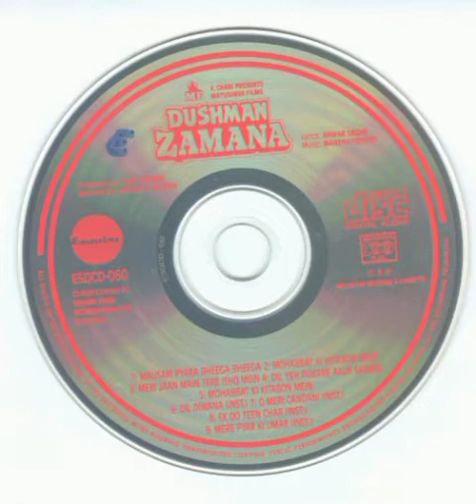Mere Jaa Mein Tere Ishq _Mohd Aziz _Cd quality